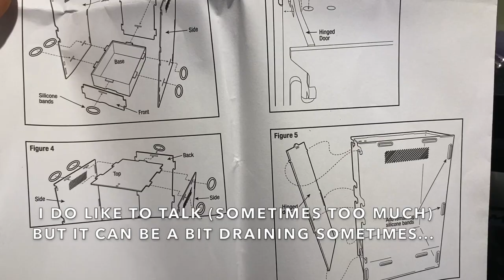MICRO BIOACTIVE DESK VIVARIUM for Rescue Snail! (Step by Step)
I wanted to have out my new Spring video this weekend but thats getting pushed back to next weekend and were replacing it with this one~ Here i'm setting up a micro bioactive vivarium habitat by Zilla for a small snail that was discovered on some lettuce for my rabbits.

AllMyLinks.com/RedsFaunaverse